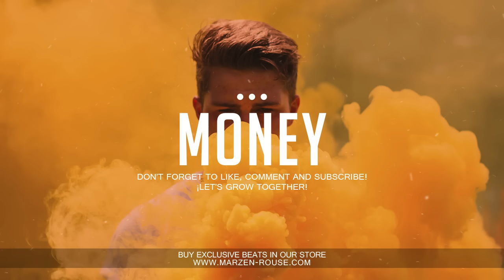"Money" Young Thug x 808 Hard Type Beat (Prod. StreeBeatz)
A: If the beat has Free in the title, you may use it for non-profit usage only. If you plan to make any type of money from performances, Apple Music, Spotify, YouTube video, or any other way, please purchase a lease

Q: does the beat Have tags after buying the lease?
A: No, All tags are removed.